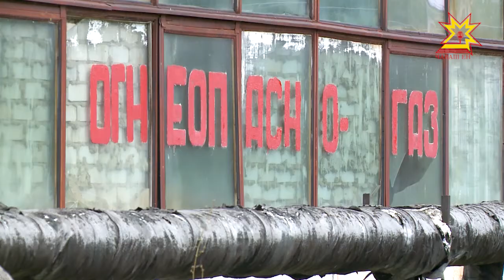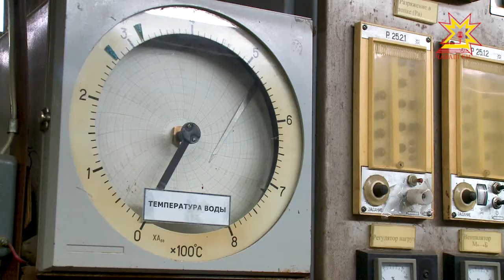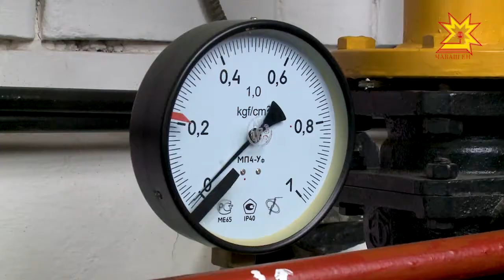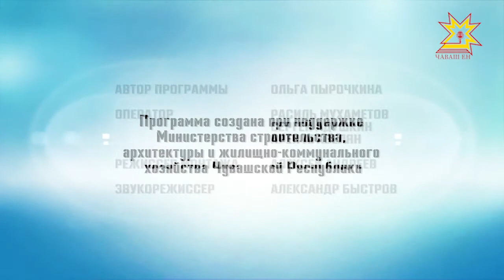Вектор комфорта. Выпуск 19.09.2017